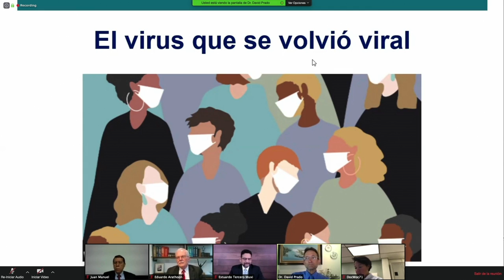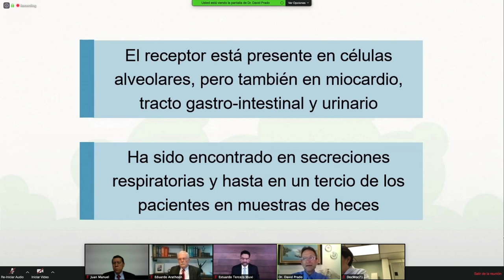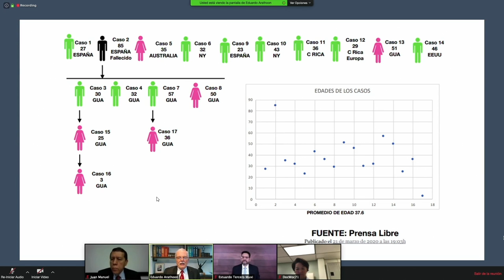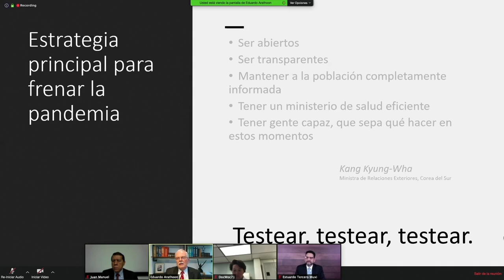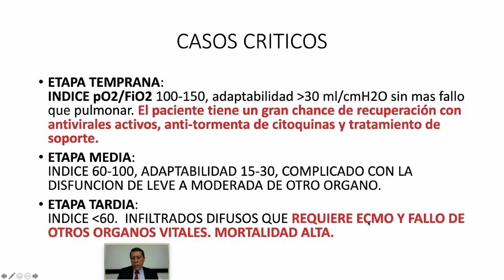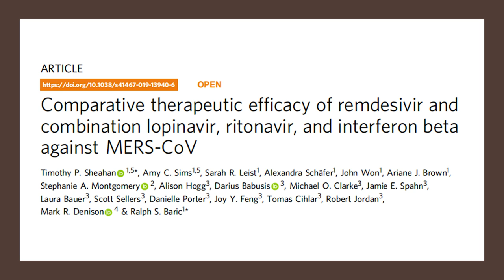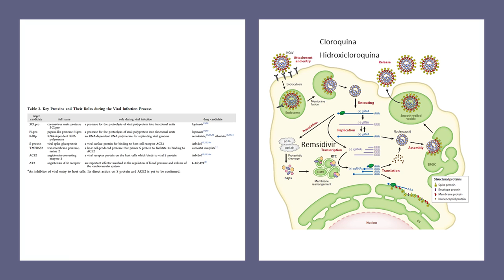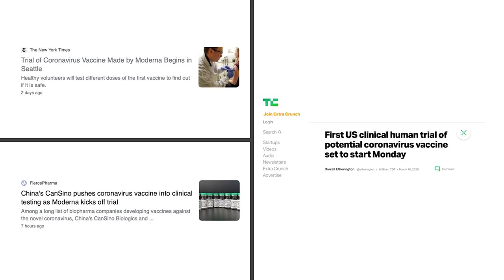Información relevante sobre el COVID-19 | Panel con expertos en infectología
La Facultad de Medicina de la Universidad Francisco Marroquín organizó una conferencia, moderada por el doctor Estuardo Tercero Muxi, en la cual participaron doctores expertos en infectología para compartir información relevante sobre el COVID-19.

En la primera exposición el Dr. David Prado explica que es el COVID-19, las características que posee, supervivencia del virus y el origen del mismo. Además, revela que este tipo de virus se ha estudiado desde hace 40 años por producir enfermedades respiratorias y gastrointestinales en animales domésticos. Es una familia extensa de virus, en humanos , 7 de estos son patogénicos, causando leves catarros hasta enfermedades severas como el Síndrome Respiratorio del Oriente Medio.

La segunda presentación, impartida por Dr. Eduardo Arathoon, se da a conocer la definición de pandemia y la línea del tiempo de la evolución del COVID-19, desde el reporte del primer caso el 31 de diciembre del 2019 en China hasta el momento donde se detectó la presencia del virus en Guatemala.

Arathoon destaca cómo es la trasmisión de esta enfermedad, el periodo de incubación, niveles de severidad y la mortalidad que el virus presenta tomando en cuenta que a nivel mundial hay más de 438,000 casos. Más adelante, resalta la importancia de entender las medidas de prevención tomadas por distintos gobiernos, haciendo la distinción entre mitigación y supresión del virus, así como una posible estrategia para frenar la pandemia.

El Dr. Juan Manuel Rodríguez, continúa con este panel exponiendo sobre las manifestaciones respiratorias del COVID-19. Detalla la clasificación y estadísticas de la severidad sintomática en distintos pacientes, manifestaciones clínicas, inflamatorias, inmunológicas por laboratorio y radiológicas utilizando pacientes de distintos países entre los que destaca China y Estados Unidos.

La Dra. Laila Woc-Colburn, acompañó esta conferencia desde Houston, Texas donde compartió una actualización sobre el tratamiento para el COVID-19, que aún se encuentra en investigación. Proporciona un listado con todas la pruebas que existen hasta el momento, los medicamentos que se están aplicando, retos que se han presentado y explica cómo funcionan los tratamientos en evolución o también conocidos como ensayos clínicos.

Woc-Colburn destaca la propuesta e importancia del desarrollo de la vacuna para el COVID-19, la cual puede mejorar el nivel de prevención de contagio de esta enfermedad. Esta vacuna puede que esté disponible entre 12 o 18 meses, ya que requiere de pruebas para que esta sea efectiva.

Para concluir la conferencia con el panel de expertos, se resolvieron preguntas de la audiencia con respecto a los temas de la cuarentena y medidas de prevención.

Organizado por:
Facultad de Medicina